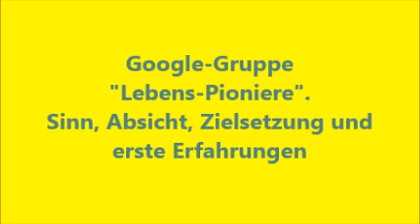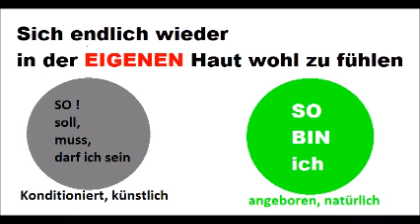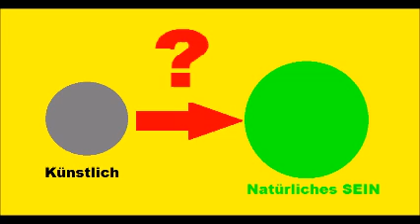Google-Gruppe "Lebens-Pioniere"- Sinn, Absicht, Zielsetzung und erste Erfahrungen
Um dich KOSTENLOS anzumelden, musst du bei Google-Plus angemeldet sein.